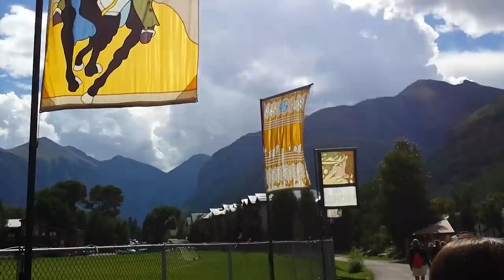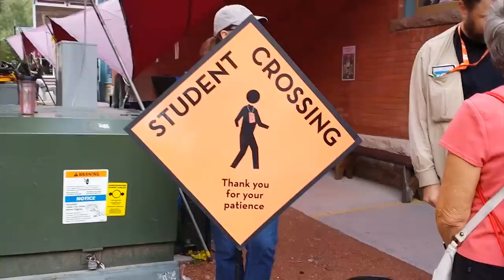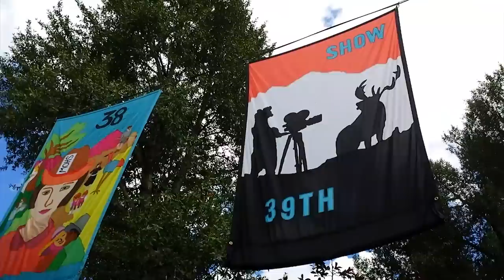40th Telluride Film Festival - Film Diary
This Summer, I was fortunate enough to be selected to take part in the 40th Telluride Film Festival Student Symposium. Over the course of several days, we 50 filmmakers and enthusiasts would be completely submerged in all things film as we attended screenings, panels, and private group discussions with the filmmakers themselves. It was a life-changing week, and through this impromptu video diary I hope to encourage each and every one of you to look into this phenomenal program!

P.S. Shannon & Molly-- Again, thank you so much!!
P.S.S. Please pardon the shaky-cam. Entire video was shot on a Samsung Galaxy S3.